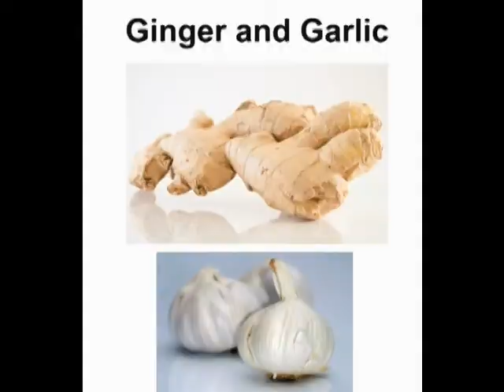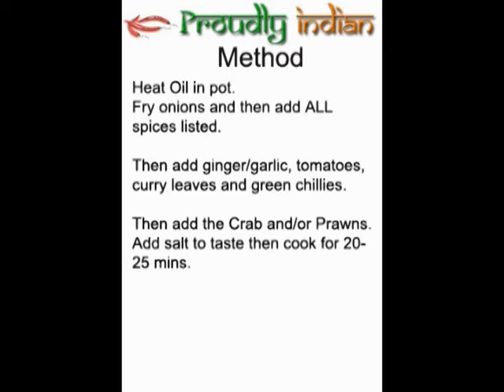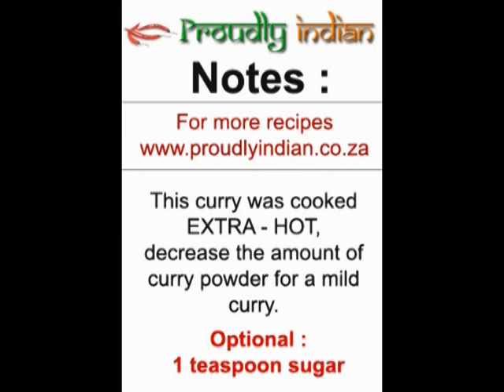Crab and Prawns Curry - Learn To Cook Indian Curries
INDIAN CRAB/PRAWN CURRY RECIPE

INGREDIENTS
•2KG Crab
•8-12 Tablespoons Cooking Oil
•1 Onion Medium Size (Thinly Sliced)
•3 Cinnamon Sticks
•8-12 Tomatoes Medium Size
•4 Green Chilies
•4-6 Tablespoons Curry Powder
•2 Teaspoons Tamarind (Diluted in ¼ Cup Water forming a thick juice)
•1 Teaspoon Turmeric Powder
•1 Teaspoon Jeera Powder
•1 Teaspoon Dhania Powder
•1 Teaspoon Salt (Salt to Taste)
•2 Tablespoon Ginger/Garlic Paste
•Curry Leaf
•Dhania Leaves

METHOD

# Heat oil in pot.
# Fry onions and then add ALL spices listed.
# Then add ginger/garlic paste, tomatoes, curry leaves and green chilies, Tamarind juice.
# Then add the Crab and/or Prawns.
# Add salt to taste and cook for 20-25 minutes.
# Garnish with Dhania Leaves
# Allow to simmer before serving.

Notes:
# Grate the tomatoes.
# Split green chilies